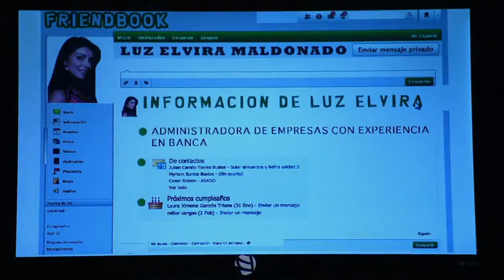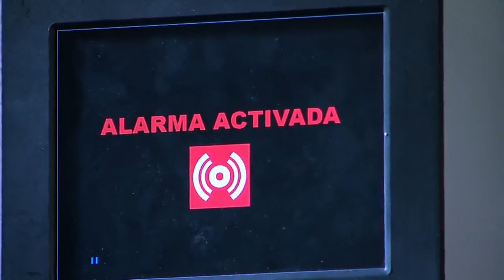La Hipocondriaca capitulo 46